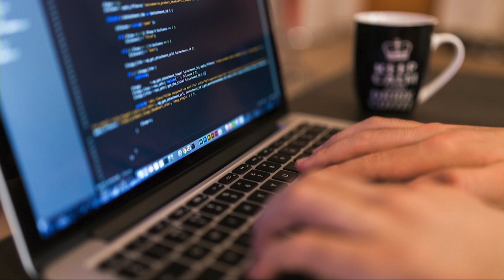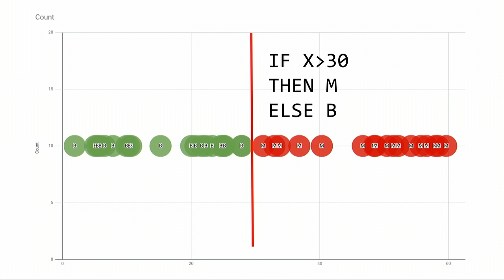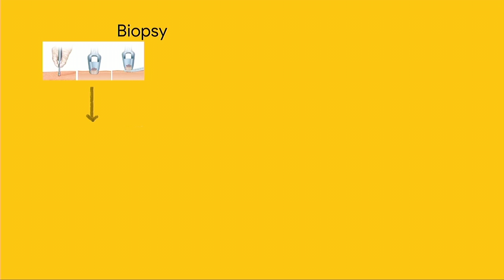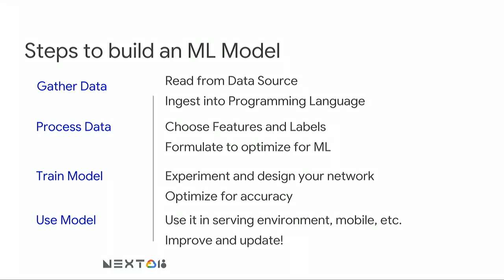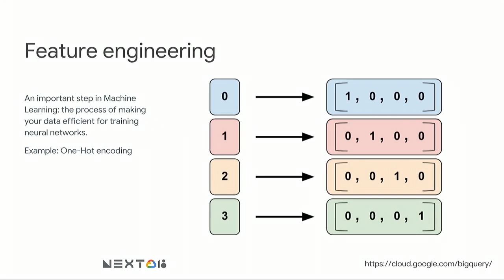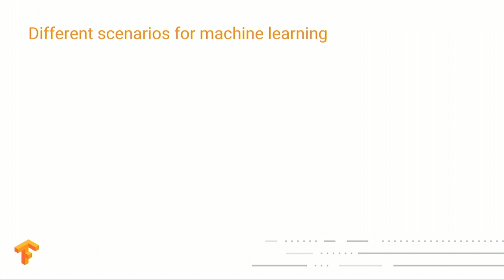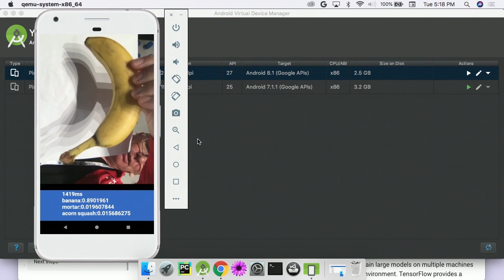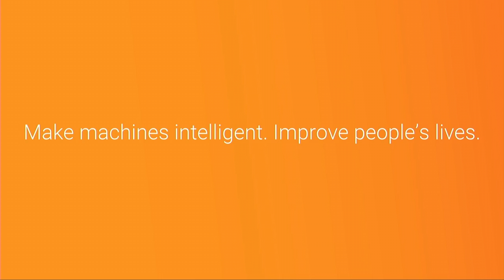Introduction to TensorFlow (Cloud Next '18)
In this session, you'll learn how you can easily get started with coding for Machine Learning and AI with TensorFlow. We'll cover the basics of Machine Learning, and how you can build neural networks with no previous experience, and far more easily than you may have expected. This will give you the first steps on your journey towards understanding Machine Learning, Artificial Intelligence, and Data Science!

re_ty: Publish; product: TensorFlow - General; fullname: Laurence Moroney; event: Google Cloud Next 2018;